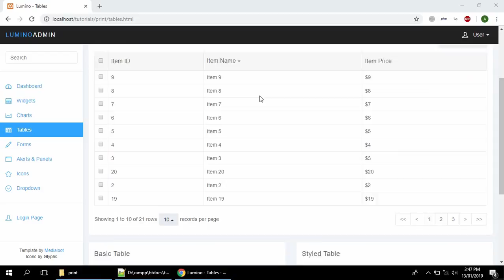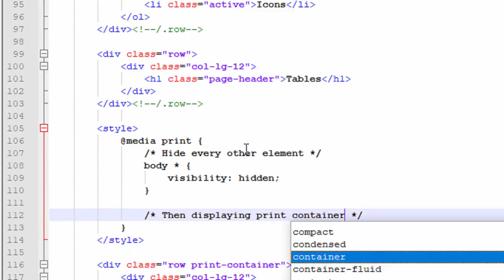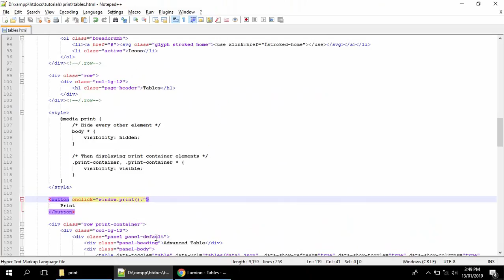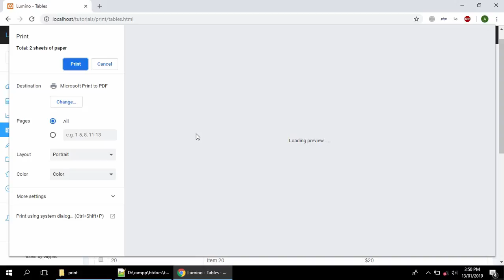Print specific content of body - HTML & CSS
In this tutorial, you will learn how you can print a specific div or table to the printer using simple CSS styles. CSS print API allows you to specify which content should be sent to the printer.